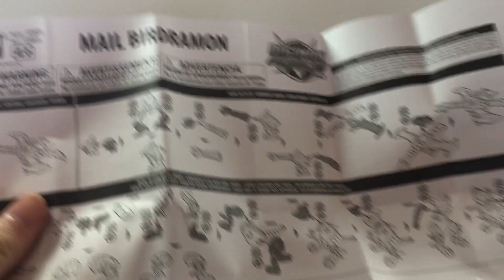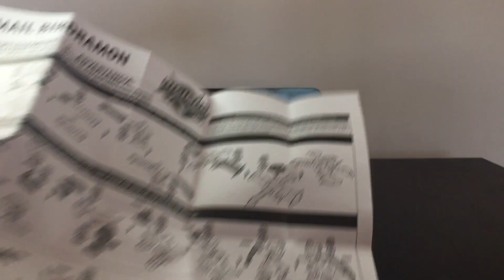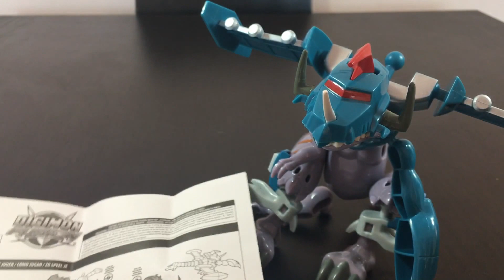Digimon Fusion MetalGreymon en Español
La combinación de Greymon y MailBirdramon en el imponente MetalGreymon! Si bien son estas unas figuras bastante sencillas, como ya hemos comentado en anteriores reviews, donde verdaderamente brillan es en su modo combinado. Pasen y vean al todopoderoso MetalGreymon!